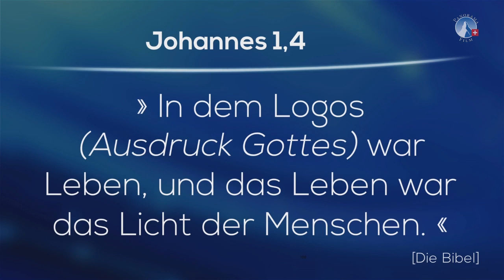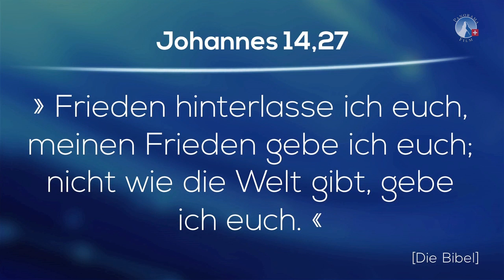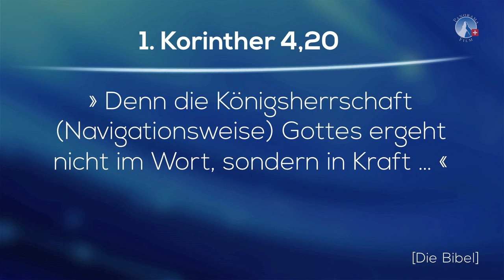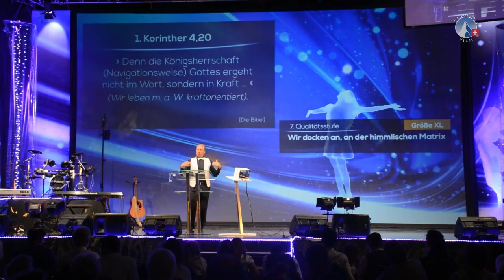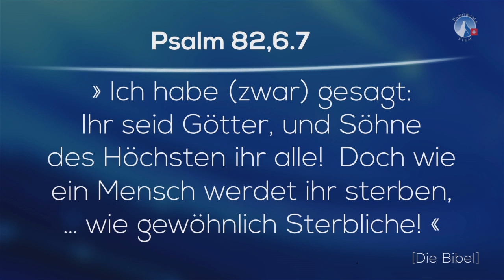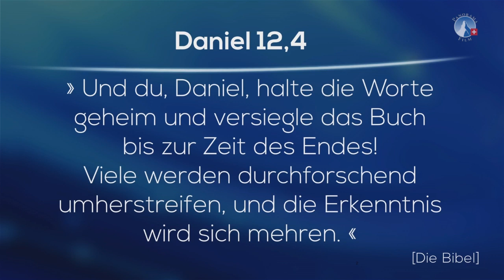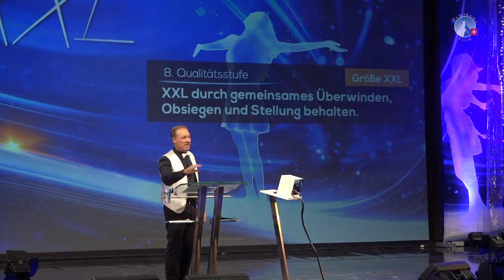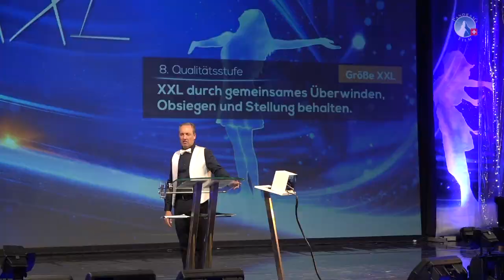8 Stufen zur Lebensqualität XXL - Teil 2 - Ivo Sasek | Freundestreffen 2019 - sasek.TV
8 Stufen zur Lebensqualität XXL - Teil 2 der Predigt von Ivo Sasek am Freundestreffen im Mai 2019